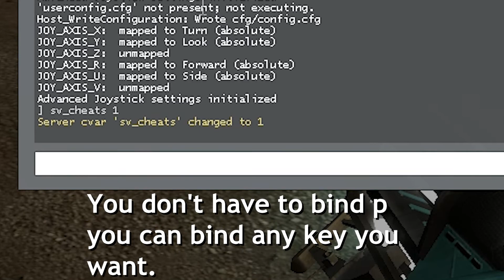How to Enable Third Person in Garry's Mod (Gmod)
Hey everyone,

In this video I will be showing you how to enable third person in GMod and how to change back to first person. Leave requests on how to videos I can make in the future!

Commands used:

sv_cheats 1
bind (key) thirdperson
bind (key) firstperson